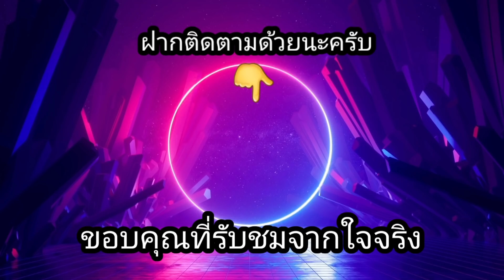สล็อตPG-เกมมหกรรมซูเปอร์มาร์เก็ต ทุน200 กด2ทีฟรีเกมลงแตกเฉย!!🥰😱